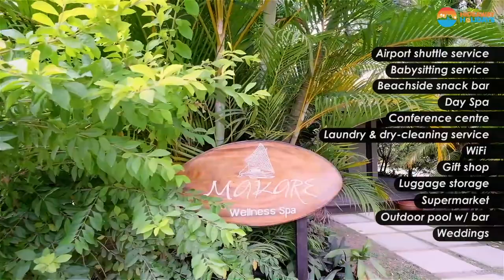All You Need To Know About Musket Cove Island Resort, Fiji!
A four-star haven in the Mamanuca Islands, the Musket Cove Island Resort is one of Fiji's most recognised holiday destinations.
A short catamaran ride away from the Fijian mainland, this resort packs it all - luxurious rooms and suites, great dining venues, a litany of activities and experiences, glassy-blue waters, palm trees swaying under gentle breezes, the works. Need more information about the resort?

0:00 – Intro
0:30 – How to reach Musket Cove Island Resort
0:45 – Room & Suites at Musket Cove Resort
1:27 – General Room Amenities
1:59 - Hotel facilities at Musket Cove Fiji
2:58 – Activities & Things to Do
3:39 - Outro

Video Credit: Musket Cove Island Resort
Sound: Julian Hughes - I'm Yours